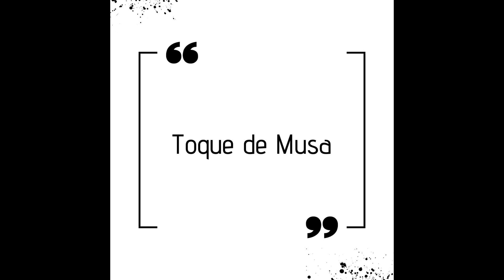UMA SEMANA DE LOOKS ESTILOSOS COM T-SHIRT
UMA SEMANA DE LOOKS ESTILOSOS COM T-SHIRT Looks versáteis e criativos tendo como protagonista a camiseta.

Minhas medidas:
Altura: 1,58
Busto: 100 cm
Cintura: 88cm
Quadril: 110 cm
Manequim: 44
Bora decolar esse canal?

Me siga no Instagram: toquedemusa